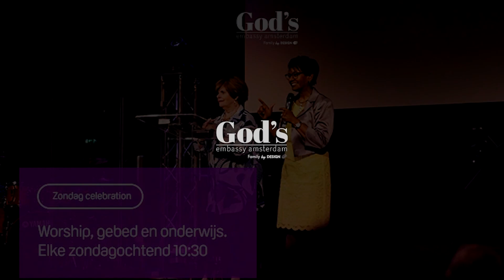God's Embassy - Shared Joy is Double Joy by Jan Jakob (Highlight Video)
Watch the God's Embassy Celebration Sunday that has been broadcasted the Sunday 29th of January. Jan Jakob preached about the topic 'Verheugen in de HERE'.

For more information about God's Embassy, or if you'd like to visit one of our Sunday Celebrations, find more information via

Our Weekly Sunday Celebrations, are organized at 10:30, at the Dominion Centre, in Duivendrecht.